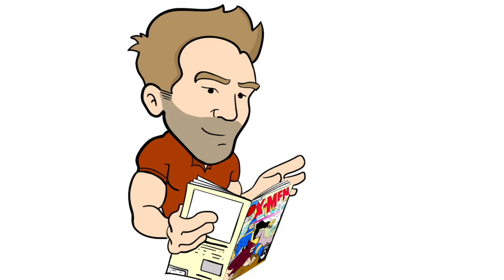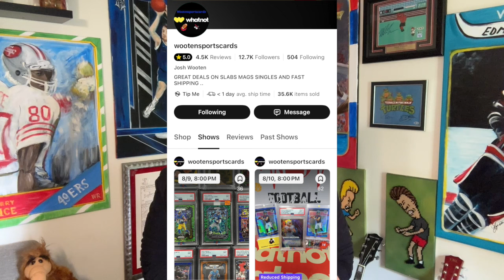The REAL Reason the Sports Card Hobby Will Grow Dramatically.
We can expect to see massive growth in the sports card hobby, but not for the reason you might think.

$25 OFF your 1st grading submission (1 Card Minimum!)